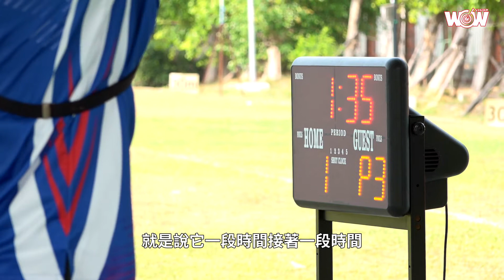《奧運》享受平常心 雷千瑩循序漸進拚佳績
雷千瑩在2019射箭世錦賽、反曲弓個人賽奪金，成為國內最早確定取得奧運射箭參賽資格的選手，而疫情延後，造成漫長的等待期，她這段時間重新學習，循序漸進來備戰東京奧運。

「射箭比賽其實算比較冗長，一段接著一段，沒什麼調整機會，但現在可以放慢腳步，慢慢去恢復。」雷千瑩除了維持射箭技術練習，更加強體能訓練，磨練專注力，幫助身心面對高張力的賽場。

東京奧運延後一年，射箭隊無法出國比賽，首場國際大賽就是奧運舞台，雷千瑩認為既然外在環境無法去控制，更要懂得自我管理，「比賽取消或移地訓練沒辦法做，很多受到影響，但我覺得這些就是已經發生的，現在就是把我們能做的，把訓練做到最好，把身體照顧到最好，來去迎接後面的挑戰跟難題。」

「雷母」雷千瑩身為三朝元老，上屆里約奧運女子團體奪銅，這次奧運，她期許團體突破以往的成績，個人也要有所成長，「當然目標設定前三，可是我覺得最後結果不會是我們可以控制，過程去享受奧運這舞台，這殿堂，把訓練水準發揮出來，我覺得就很好了。」